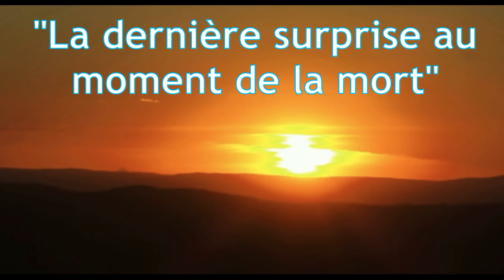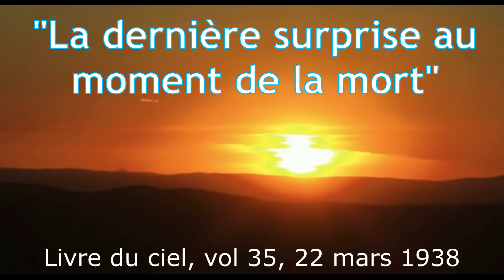AU MOMENT DE LA MORT, LE SOURIRE DE JÉSUS, LA SURPRISE DE SON AMOUR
Le 8 mai la messe des anciens combattants. Jésus dit dans l'évangile du jour "qu'il ne nous jettera pas dehors" (Jn 6, 37)). Au moment de la mort Jésus redouble de stratagèmes, de ruses et surprises pour nous faire dire librement OUI, nous pardonner, Il attend juste notre contrition. Écoutons ce qu'il dit à Luisa et profitons du temps présent comme dit saint Paul pour nous donner à Dieu totalement.